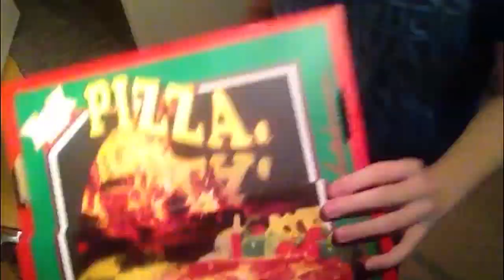500 SUBSCRIBERS COMPETITION!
Justin and I will choose the winner for the competition after Feb 14th, so get creative!